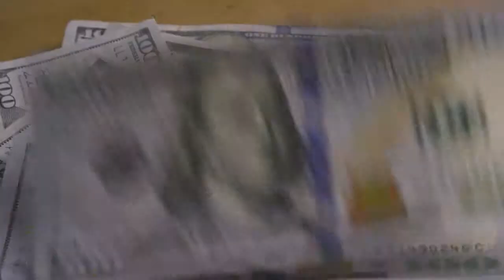Clearport Teaser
Taste of the Clearport lifestyle